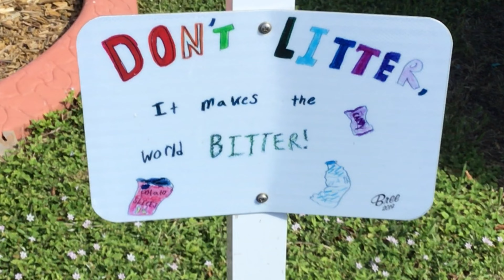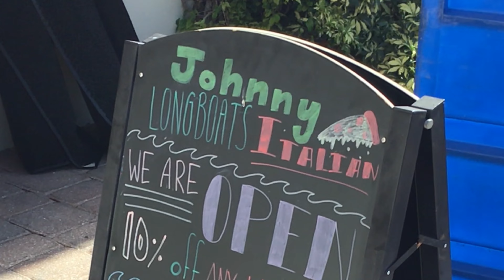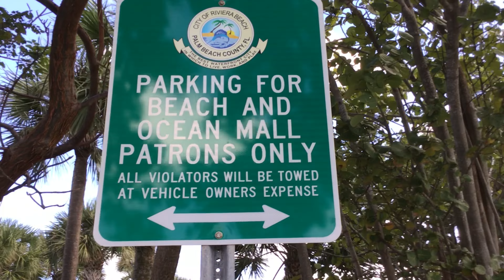Singer Island, Florida.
In this video I explored parts of Singer Island in Florida. Singer Island which is actually a peninsula is situated within the City of Riviera Beach and Palm Shores. Sit back and relax and enjoy this South Florida hot spot.